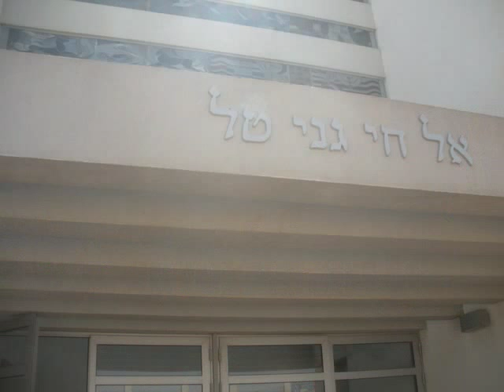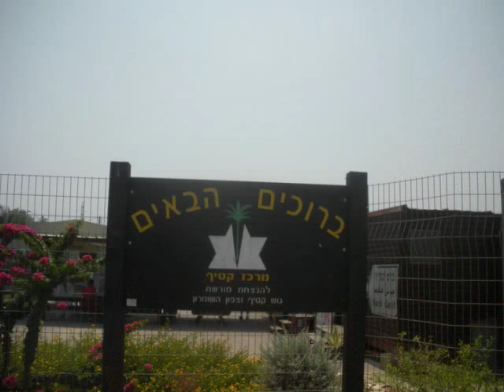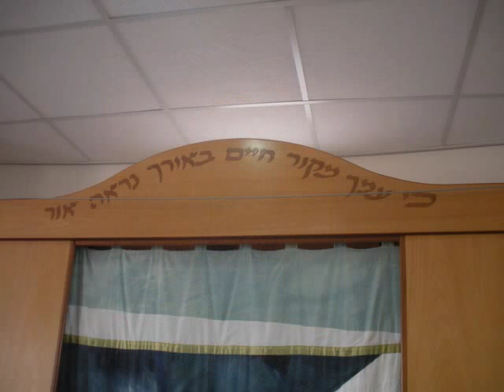Gush Kadif revisted 10 years later 080315